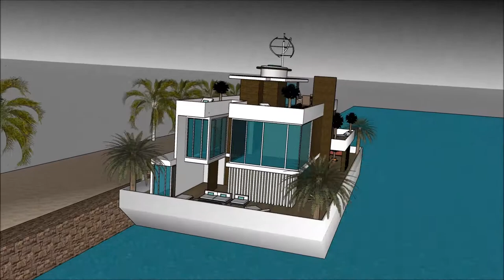Arquitetura em Portugal studio verde arquitetura moderna brasileira sustentavel casa moderna Granada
The floating house villa houseboatzania launching an innovative high-end luxury yacht floating house villa mansion home design potentially as a display of exhibition of the Arquitetura em Portugal studio verde arquitetura moderna brasileira sustentavel casa moderna Granada.

The collection of the Floating house villa houseboatzania concept Arquitetura em Portugal studio verde arquitetura moderna brasileira sustentavel casa moderna Granada consists of high luxury and architectural art pieces in minimalism combined with living on the waterfront of the harbour.

The floating house villa mansion yacht design has the basis to sustain living with high standards and contemporary structural design Arquitetura em Portugal studio verde arquitetura moderna brasileira sustentavel casa moderna Granada with numerous of prospects for excessive living and celebrating the desire of life worldwide: